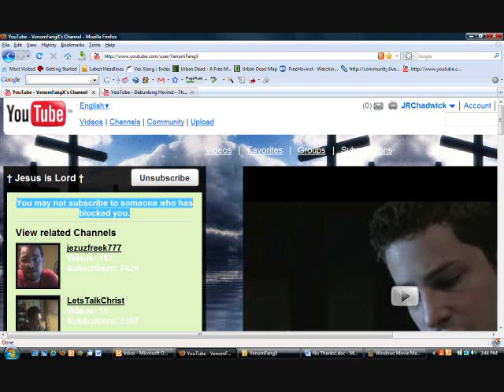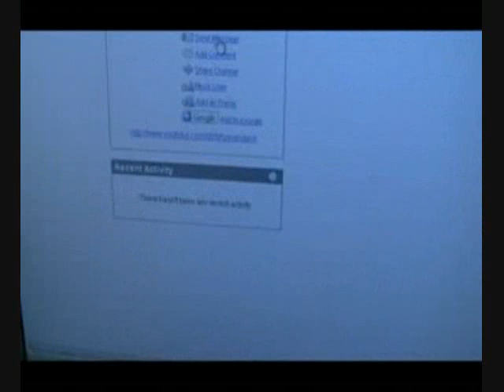No Thanks!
Your religious hypocrisy is not wanted.  Nor is a massive spam campaign.